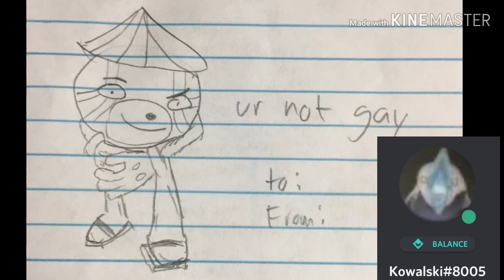Its my 21st Birthday today and Valentine's Day Shoutout specials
Happy Valentine's Day everyone and its my 21st Birthday Day. 😊

Shout outs

Angel The Cyborg Panda -

Kowalskis Discord - Kowalski#8005

Happier - Marshmello Ft. Bastille